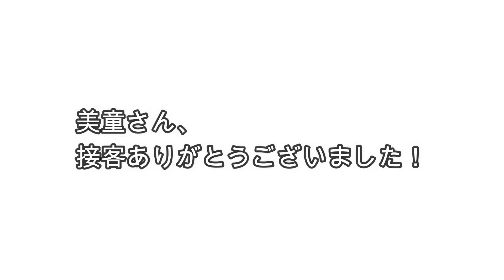【Levi's】この前買った501XX 1955裾上げしに行ったら…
リーバイス渋谷店で再び撮影してきました。
新キャラ（のっち）登場。
付いてきてもらったのっちがまさかの…。

ご質問や感想など、コメント欄でお待ちしております！